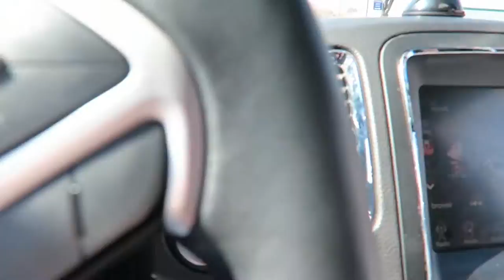WEEKEND MASH UP -- I HAD 5 KIDS!! 3.5.17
Heyyy Guys!! Welcome to our REVAMPED page!! I Jessie Park have decided to take our page on a slightly different path. I want to be able to do Vlogs, as well as all kinds of other videos, like unboxings, cooking videos, lifestyle stuff and so much more!! I felt like I couldn't accomplish all of that with our previous name Jessie and James Vlogs because it went towards the family vlogging category which was fine, but I felt like it was time for a change! So pleaseee Subscribe if you guys would like to see more, I have a TON of content coming in the next few weeks and I am so excited to share it with you guys!!

WEIGHTLOSS INFO!!

I have been using ItWorks products through out my WHOLE weight loss journey, But recently STOPPED! It has helped me over come so many obstacles! I got down 50 pounds before getting the weight loss surgery called a Sleeve Gestrectomy.

Weigh ins as follows.:

Highest weight: 385lbs
Surgery weight: 333lbs
Current weight: 265lbs
Goal weight: 200lbs Tbd..

My Daily Check List:
-Start & end my day Counting my blessings & Saying Thank You.
-Be kind to myself, and others.
-Stay away from senseless drama, negative people or any conversation that is not POSITIVE, ENCOURAGING, INSPIRING, OR UPLIFTING.
-Follow my heart, Believe in Myself, So what I LOVE, and Trust in my journey.
&& Take time to just Breath..

Jessica- ProudMom14
James- Be3NuRmaYN141

Fallow our other social sites!